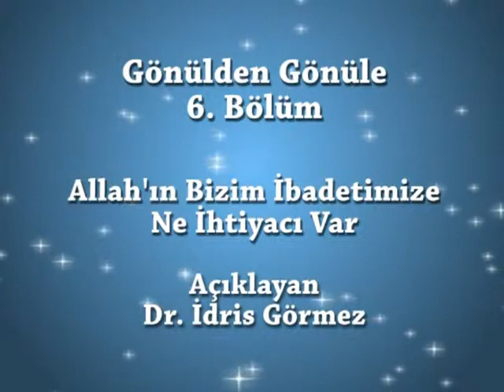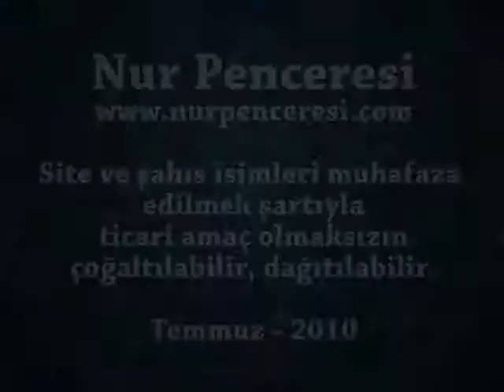Nur Penceresi » Allah'ın Bizim İbadetimize Ne İhtiyacı Var